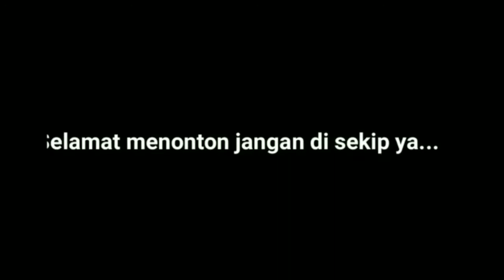TKW MERANGKAP JADI TUKANG KEBUN || SYAHDUNYA TAIWAN , TKW BWI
Assalamualaikum wr,wb
video tentang aktifitas tkw taiwan
selain merawat lansia,masak , juga jadi tukang kebun , bismillah ttep smmgat guys